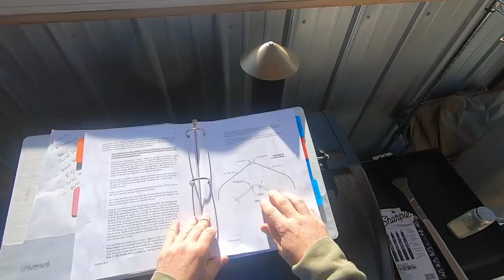Building the Metal Trusses for the GreenHouse in our BACKYARD (GreenHouse Build #4)